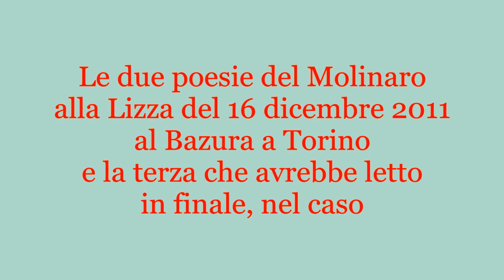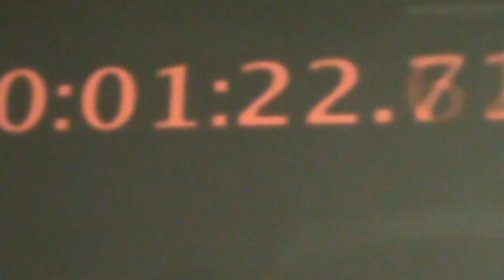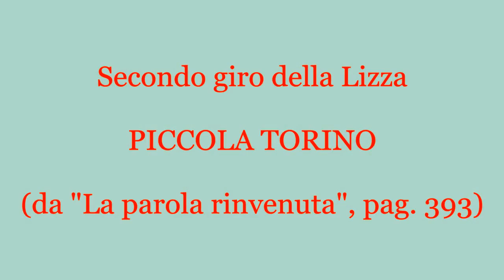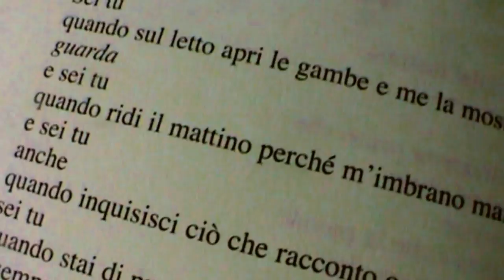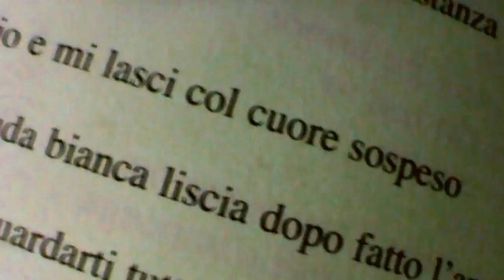Le mie poesie per la Lizza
Le due poesie che ho letto a "Poeti in Lizza" a Torino al Circolo Arci Bazura il 16 dicembre 2011 e, in appendice, la terza che avrei letto in finale.